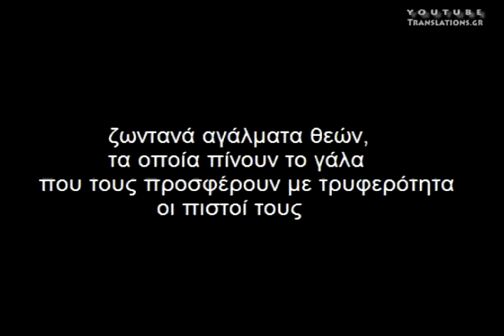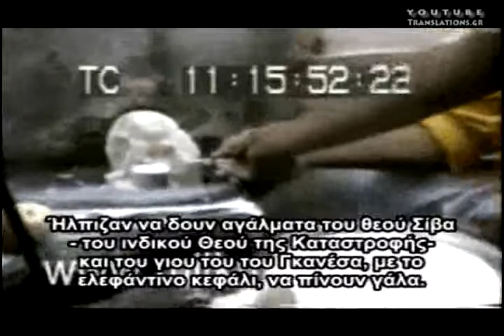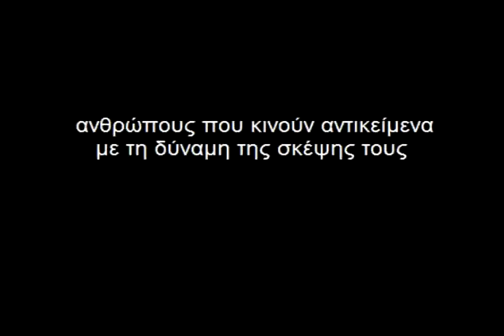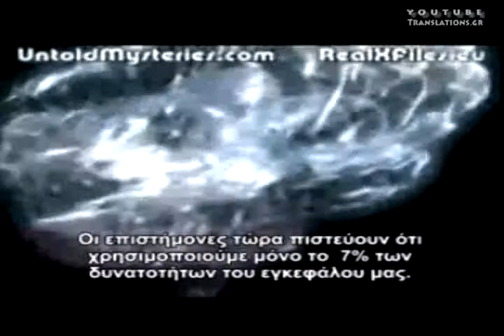Guide to Spiritual Youtube (1/11)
This is a guide to the channel YoutubeTranslations, a collage of clips from the 200 spiritual videos posted on the channel. By watching these clips you have a quick view of the contents of the channel.